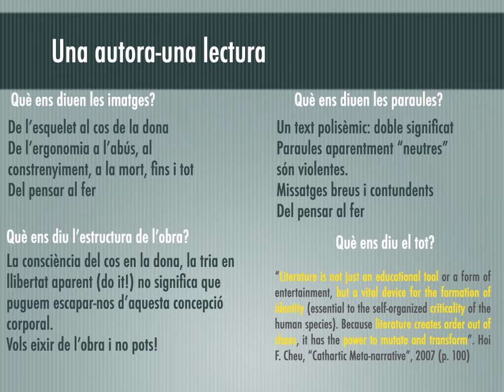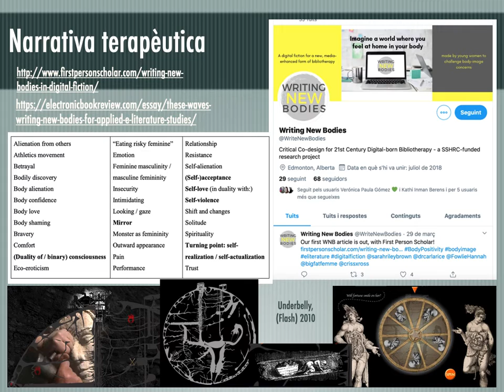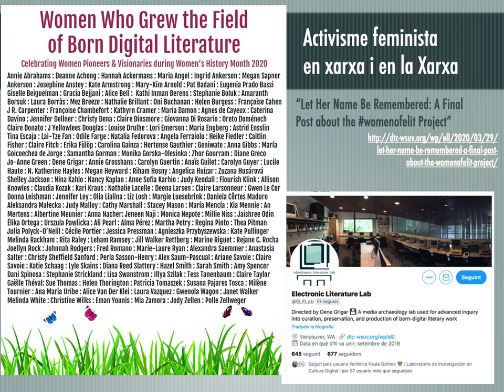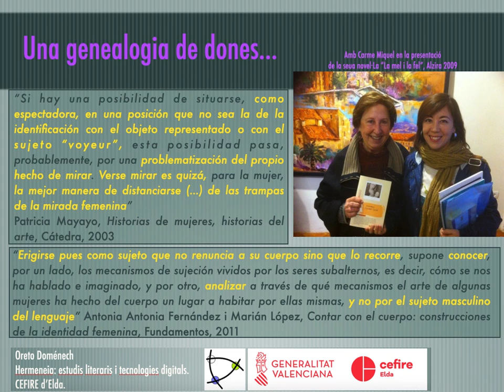COEDUCA. Literatura i pantalles: enfront de l'ordinador amb ulleres lila (4a i última part)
Formació en sessió del Seminari Consorci Erasmus+ Cefire d'Elda: Conclusions sobre la lectura i dos exemples d'implicació social a través de la literatura.

per Oreto Doménech (Cefire d'Elda, àmbit de Plurilingüisme i Hermeneia: estudis literaris i tecnologies digitals).